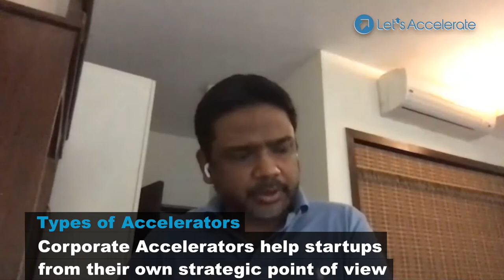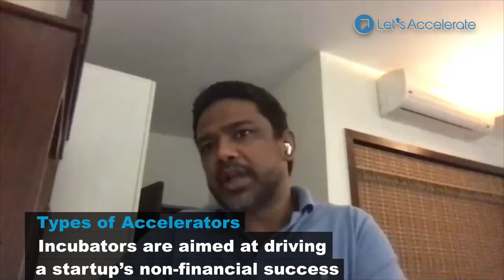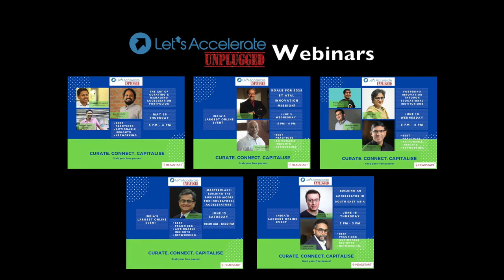Managing Acceleration Portfolios | LetsAccelerate Unplugged | LetsVenture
LA Unplugged is a series of webinars centered on incubators and accelerators. The series kickstarted with a webinar on the art of curation and management on acceleration portfolios with Bala Girisaballa (President, Techstars), Ganapathy Venugopal (CEO, Axilor Ventures), and Abhishek Gupta (Managing Partner, TVentures).

Watch this video to know the best practices for managing acceleration portfolios.